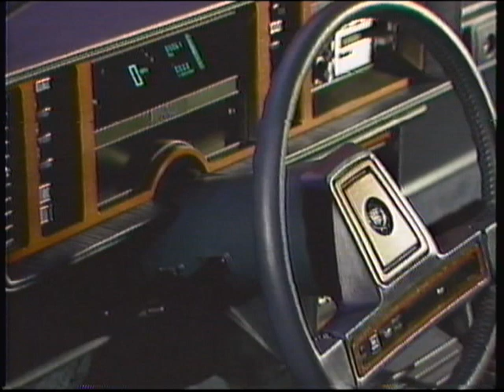Cadillac Sevillel at the 1987 Chicago Auto Show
The theme of the Cadillac exhibit at the 1987 Chicago Auto Show was “The new spirit of Cadillac,” highlighted by the Seville Elegante four-door sedan. Featuring front-wheel drive, the mid-size luxury car was powered by 4.1-liter V-8 that was rated at 130 horsepower.